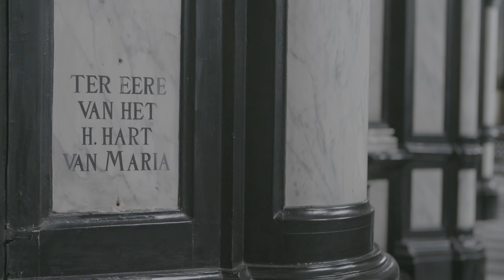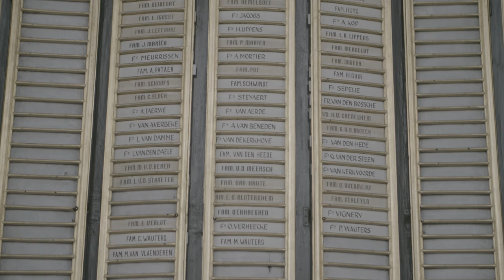The Germans - Greek Flutes - TOUTPARTOUT sessions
The Germans bring an extremely wayward psychedelic version of ‘Greek Flutes’. The unsuspecting  sculptures of the Sint Jacobs church have torn their ears in pieces from this elusive swirling song.

Creative Director : Anton Coene
Sound : Ian Clement
Producer : Steven Thomassen
Production Assistant : Stefanie Ghettem